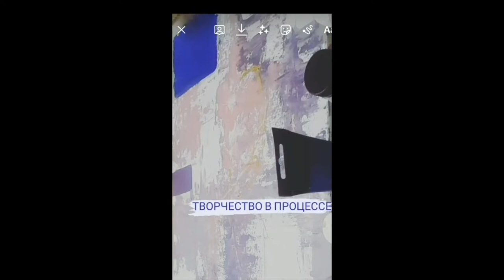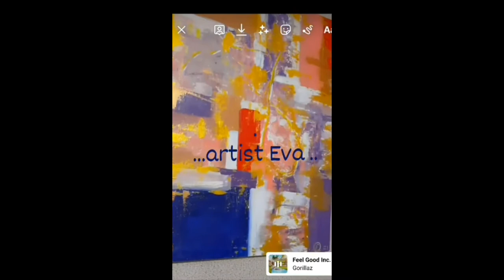Golden Time Talent | 32 Season | EVGENIA Strigalova | PAINTING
Имя участника или коллектив: EVGENIA Strigalova

Страна: Russia

Город: Magnitogorsk

Название конкурсной работы: New life- Новая жизнь

Размеры работы: 50*70

Материал исполнения: Холст хлопок акрил

История создания работы: Painting in the genre of abstraction. In the picture you can see 3 versions conceived by the author. Since the title of the work is "New Life", then this is the meaning of what is depicted from the banal to the lofty. One of the most commonplace techniques for reflecting a new life. This is liberation from one's attitudes and frameworks, an opportunity to feel liberated through the pleasant intoxication of a glass of wine. Under version 2, you can watch a glass of cocktail against a red background (as if against a red wall). Under version 3, we can contemplate the "luminous treble clef. This version means that the new musical life of the piece always begins with the treble clef ... then the flight of thought from the will of the beholder. And version 4 is the movement of molecules # cells (there are three of them) of which further to start a New Life. ”There is also an autograph and a pseudonym of the author EVA, which is also important for reflecting the meaning of the picture ...

Номинация: Живопись

32 Season

Участие в других конкурсах и фестивалях / творческие достижения: Начинающий, активно развивающийся художник, по профессии музыкант.
Приняла участие в выставках:
"Бесконечность большего", Inside, Art market
г. Санкт-Петербург
ARTON gallery

Выставка в W and P galleries г. Санкт-Петербург.

Участие в ​ Международной выставке-конкурсе флористического искусства "Цветочное Царство" и заочное участие в Российской Неделе Искусств! г. Москва первые места.

Участие в Международном конкурсе "Время пришло" г. Москва - участник.

Golden time talent 3 место.